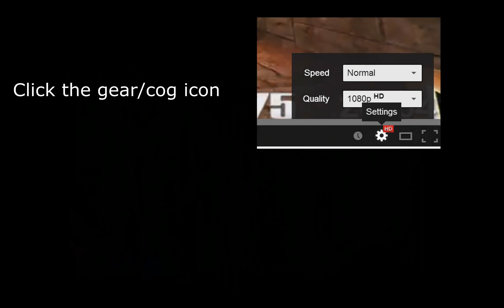60 fps Cooller vs Av3k ESWC 2007 Grand Final Quake4 (No Commentery) 1080p 2160p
You can use a trick to play this video at 60 fps: Open Chrome and click on this and request the HTML5 Video Player. Then play this video at 2x speed. Hope this works for you!

This is a re-upload of one of my past Q4 videos of the Grand Final from ESWC 2007. Here is the original text:

"This is the Quake4 Grand Final from the ESWC 2007 or Electronic Sports World Cup 2007. The tournament took place in Paris between 5th and 8th of July 2007.
The players where Anton "Cooller" Singov (RUS) and Maciej "Av3k" Krzykowski (POL).
Map1 : Monsoon/ L4DM2_1
Map2 : Phrantic/q4cmp3 (since patch 1.4.2)"

The original video did feature French commentaries, but this version is just with in-game sounds.

Download the latest version of Q4MAX:
( v0.82 is for v1.4.2 of Q4)
(A competitive MOD)
To make it easier to find active servers use maxbrowse_1.2 (an excellent serverbrowser). Download it from here:

Hope You Enjoy and have Fun !